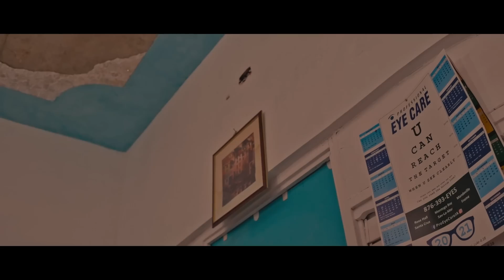ALTON AT LARGE 3